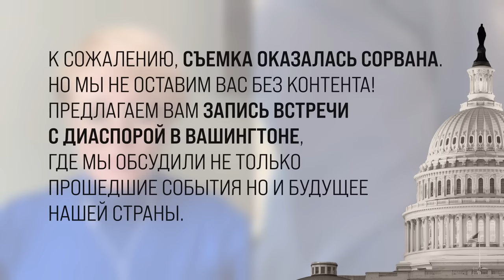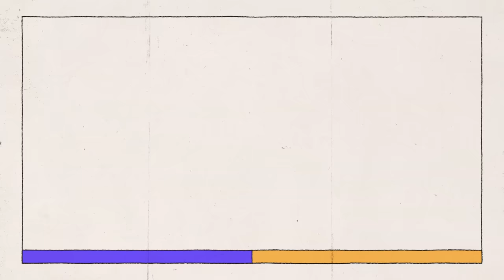Спецвыпуск из Вашингтона | Ходорковский и Шевченко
Друзья, последние пару месяцев мы с Настей Шевченко ездим по разным странам и встречаемся с российскими диаспорами. Записывать «Итоги недели» приходится буквально в полевых условиях.

Во время съемок последнего выпуска в нашу гостиницу поступил анонимный звонок о минировании здания.

К сожалению, запись оказалась сорвана. Но мы не оставим вас без контента! Предлагаем вам видео встречи с диаспорой в Вашингтоне, где мы обсудили не только прошедшие события но и будущее нашей страны.

00:00 Дисклеймер
00:46 Вступление
01:11 Какова цель встреч с диаспорами?
03:12 Как изменить менталитет молодого поколения, которое выросло при Путине?
05:59 Что будет после того, как не станет Путина?
12:35 О переломном моменте в отношениях Ходорковского с Путиным
14:15 Как общаться с про-военными родственниками и друзьями?
16:00 О консолидации российских организаций за границей
19:52 Путин — это человек или система?
24:54 Почему российская диаспора так разобщена?
28:10 Какой комплимент Ходорковский получаете больше всего?
28:54 Почему Ходорковский не уехал из России до того, как его посадили?
32:09 Об идеальном сценарии будущего России через пять лет
32:34 Почему слушают профессора Соловья? Кто его источники?
33:20 Где Ходорковский черпает энергию, оптимизм и надежду?
37:32 Где надежнее дружба: в тюрьме или на воле?
38:10 О расхождениях с ФБК
39:07 Как помочь Навальному?
41:22 Как усилить гражданское общество?
41:42 Почему российская оппозиция упустила ключевой момент для борьбы с режимом?